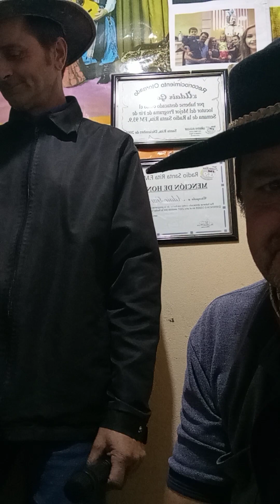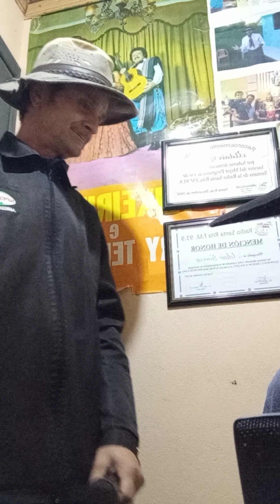TROVA JURACI GARCIA E ADAIR GARCIA OS IRMAOS GARCIA TEMA SEMANA SANTA DIA 05 DEABRIL DE 2023